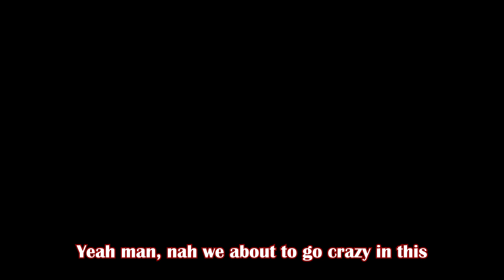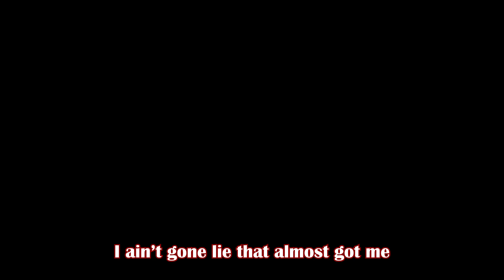Shogun Wick...I'm in Paradise | Episode One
***I ADDED SUBTITLES BECAUSE I FORGOT THE CHANGE THE AUDIO***Welcome back! Today we are playing the newest installment for Saints and Sinners... join me on this ride of purging my anger on a video game! Haha nahhhh, really this is a series of the MOST LETHAL Tourist you've ever seen!

🚨Content your feed needs!🚨